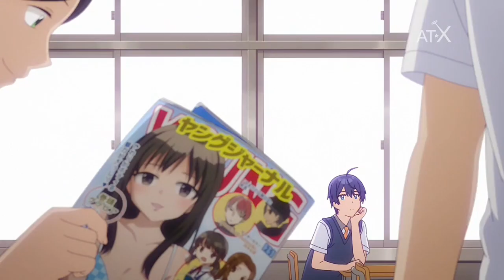OsaMake「AMV」- Howling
► Anime: Osananajimi ga Zettai ni Makenai Love Comedy/ 幼なじみがゼッタイにまけないラブコメディ

► Synopsis: “OsaMake,” as the teenage romantic comedy is dubbed, revolves around Sueharu Maru, a 17-year-old middle school student who has never had a girlfriend, and the “heroine battle” between his beautiful first crush Shirokusa Kachi and his childhood friend  Kuroha Shida.

► Title: Osamake「AMV」- Howling

➥ Made by: JK AMV ツ 🇧🇷

🎧 I recommend using a headset (Recomendo usar fone de ouvido)

Attention:
Atenção:
• Não recarregue meus AMVs em seus canais!

➥ Aplicativo de Edição: Kinemaster After Effects
➥ Editing Application: Kinemaster After Effects

THIS VIDEO IS JUST FOR FUN. I do not own anything here, I do not own the music or any of the animes used in the amv, but small parte of the audiovisual works in question were used for Entertainment.